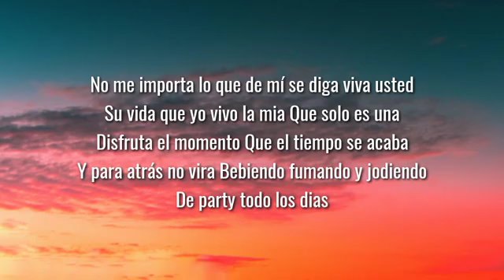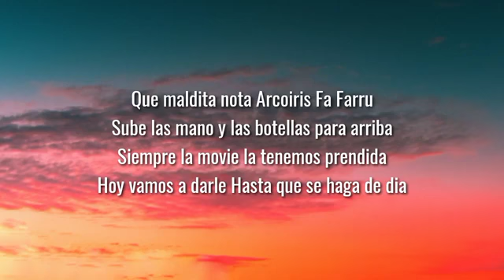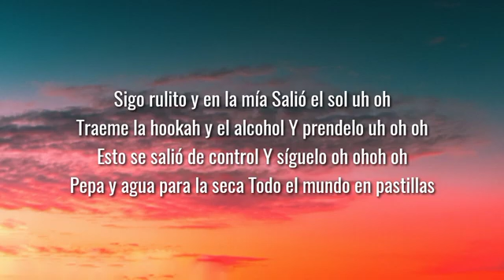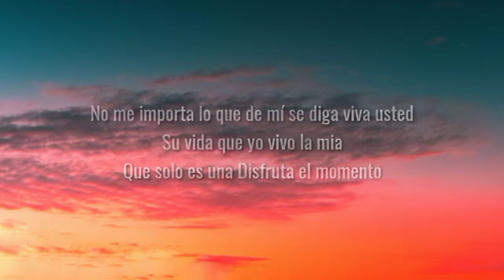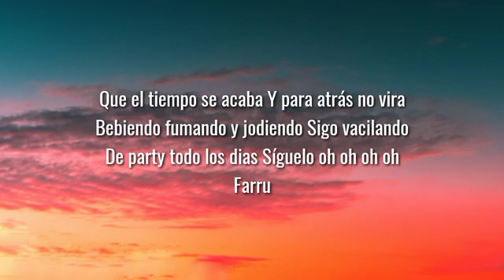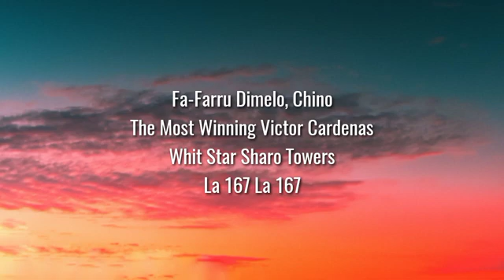Farruko - Pepas (Letra/Lyrics)